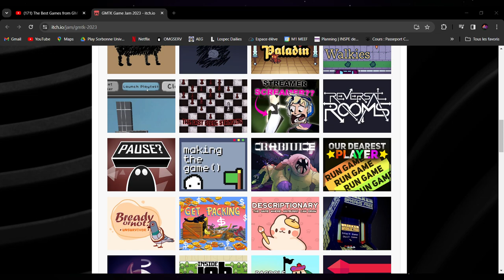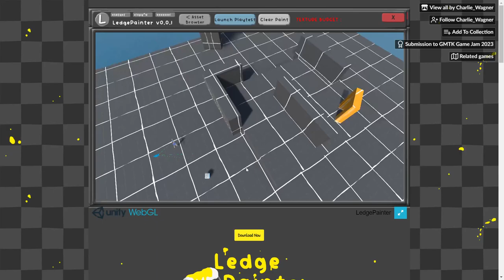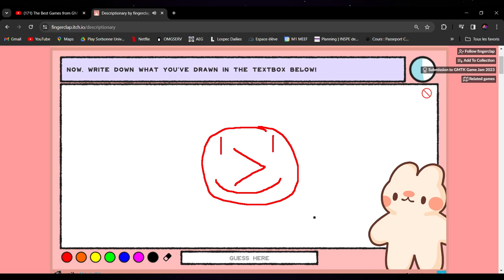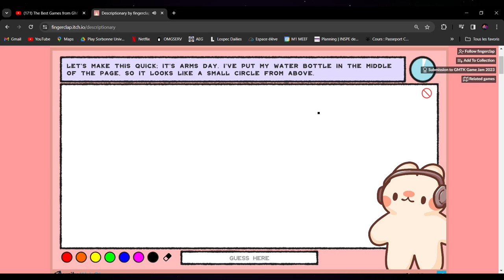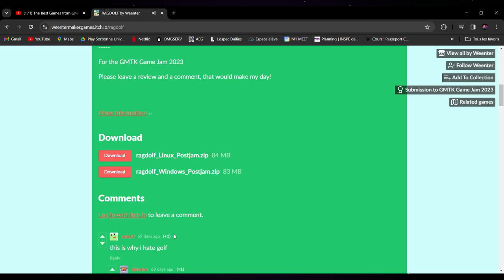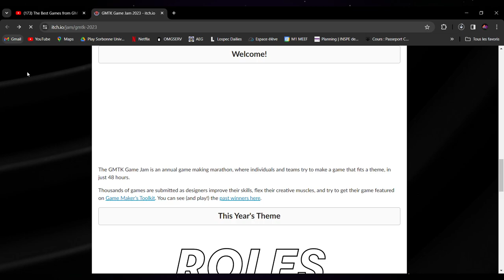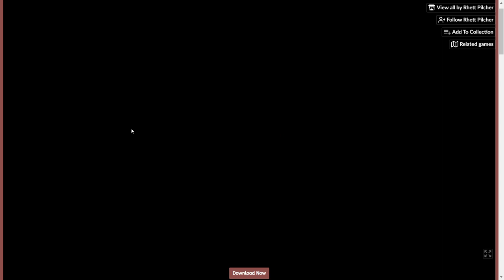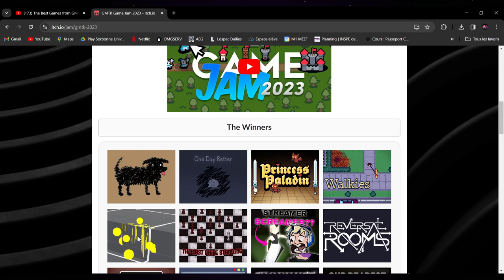Confiture Gaming : Rôles inversés !